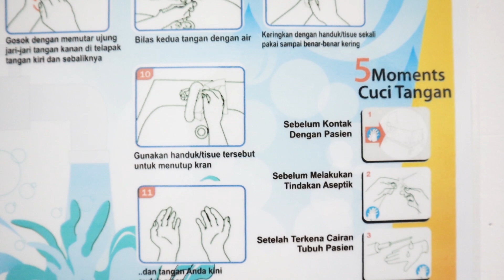Peragaan Handwash dan Handrub | RSK Bedah Ropanasuri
Peragaan handwash dan handrub untuk kebersihan tangan menurut standar SKP 5 EP 1 di RSK Bedah Ropanasuri Padang, Sumatera Barat

Salam Sehat,
RSK Bedah Ropanasuri